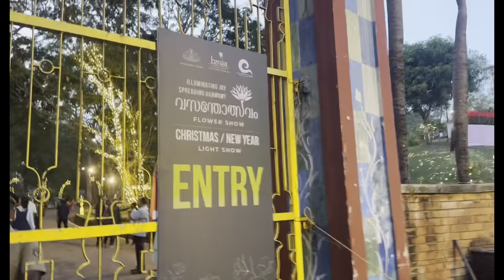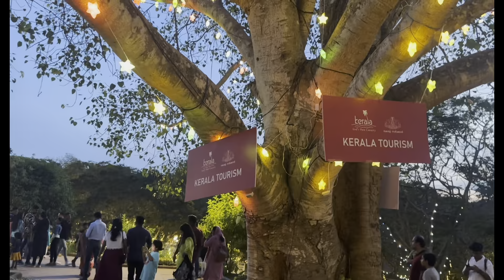Celebrating Our New Year Eve Here In TRIVANDRUM KERALA INDIA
Celebrating Our New Year Eve Here In TRIVANDRUM KERALA INDIA @DianneStudio newyears #2023